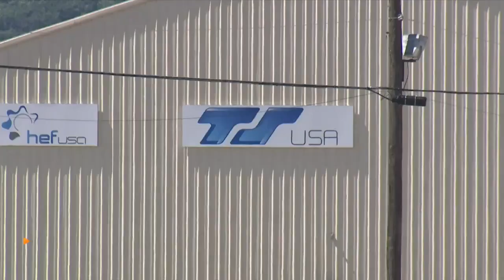Monday FastCast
Your news in a minute.